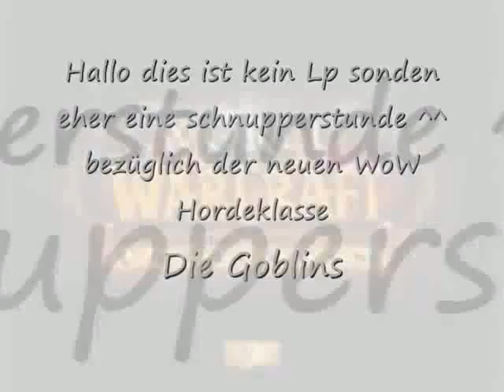Schnupperstündchen WoW Cataclysm Goblins part 12 ger